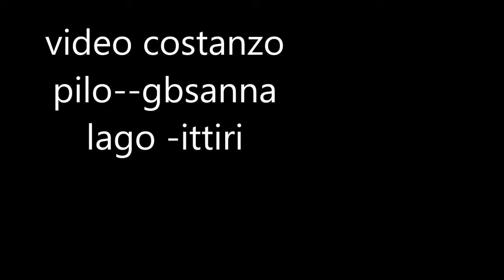video costanzo pilo gbsanna ittiri